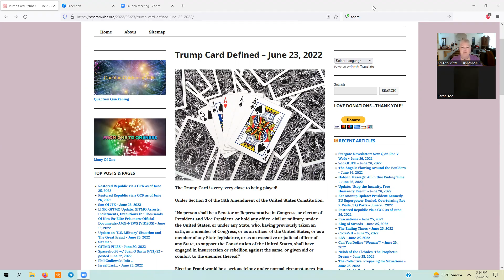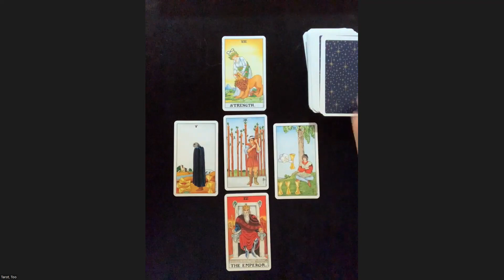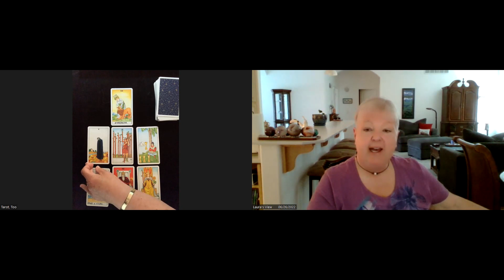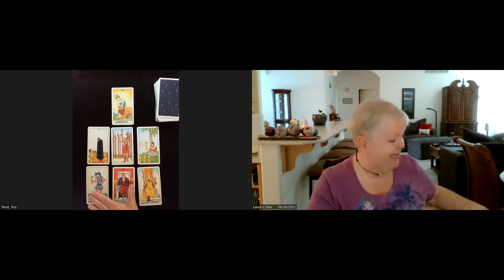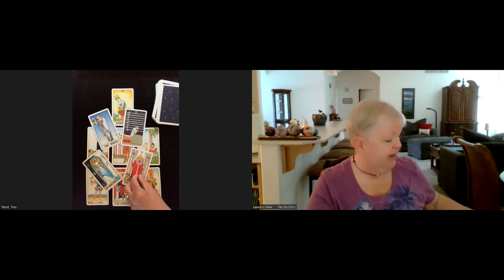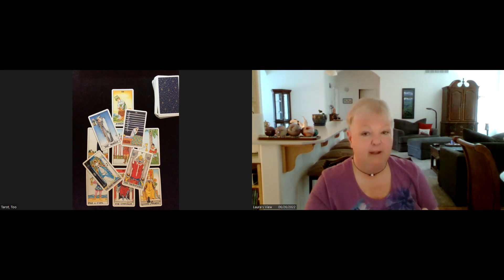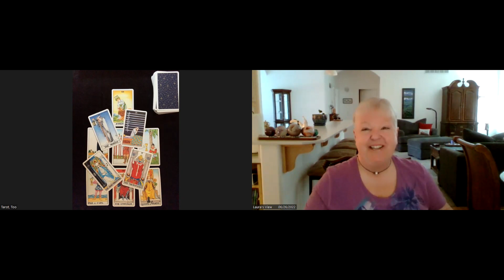Mr. T.'s Rally Weather: Natural, Shenanigans, Or ?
Yesterday's rally was cut short by a quickly developing electrical storm.  Was the storm man-made, and if so, by whom?  Could it have even been a comm?
Please note:  The 9 of Wands indicates losses and defeat but for the Cabal/Deep State, not for Patriots.  If it wasn't good news, I'd have called it that way!
Published 06/26/2022